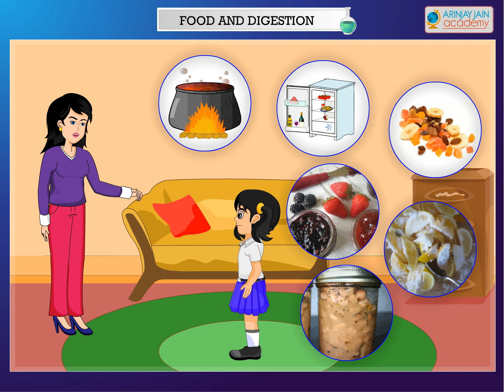Science - Healthy Eating Habits - CBSE Class 4 Science (IV)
The Video can be used by students of CBSE, ISCE, NCERT and other Boards looking for concrete solutions in education..Learn about teeth and its structures like sets of teeth, , upper jaw, lower jaw only on Arinjay Jain Academy